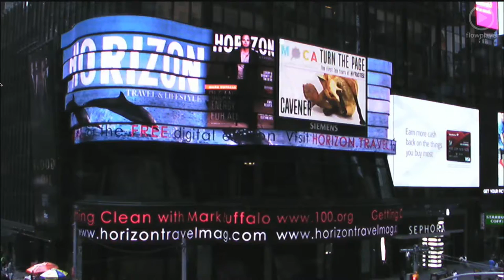Virginia Museum of Contemporary Arts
Catch Virginia MOCA's ad in Times Square Aug 24-30th promoting an unprecedented exhibition "Turn the Page: The First Ten Years of Hi-Fructose" coming this Spring!